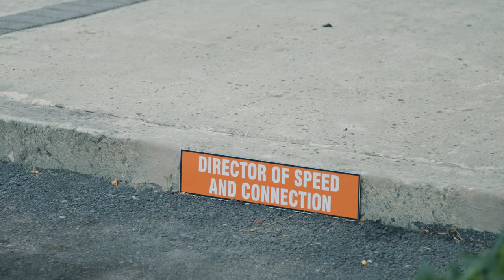The Director of Speed & Connection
Watch now to see our Director of Speed & Connection, 2-time Olympic gold medalist, Shaunae Miller-Uibo shake things up in the boardroom!
She's out of the gate on day 1 to make sure we bring you even FASTER SPEEDS and STRONGER CONNECTIONS.

Welcome to the boardroom Shaunae Miller-Uibo. We are ALIV.